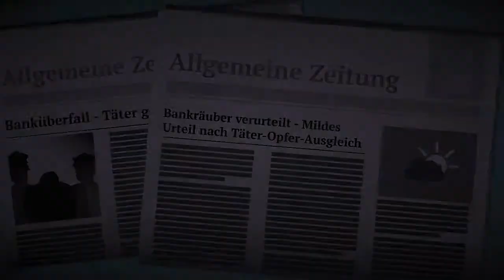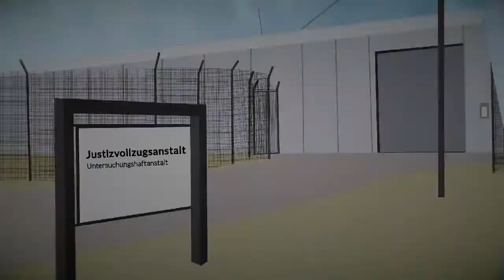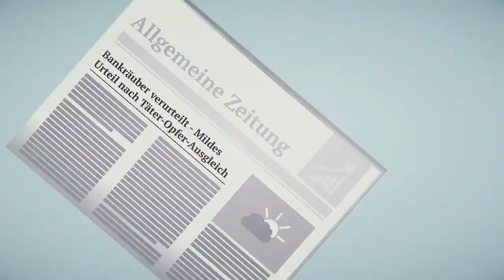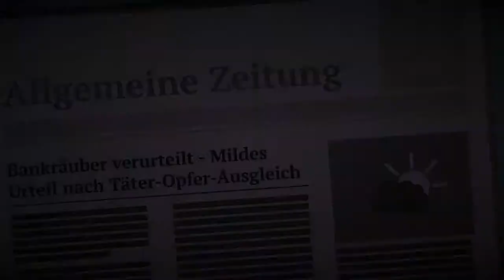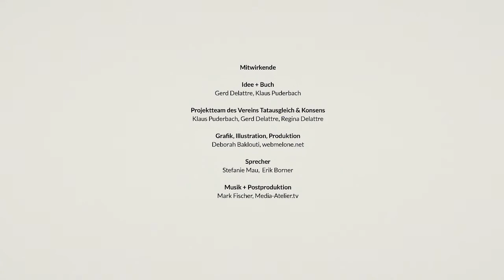Täter-Opfer-Ausgleich bei schweren Straftaten - einfach erklärt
Dieser Film soll den Ablauf eines Täter-Opfer-Ausgleichs bei schweren Straftaten auf eine einfach, gut verständliche und anschauliche Form darstellen. Er wurde von dem Verein Tatausgleich & Konsens e.V. produziert und steht unter einer Creative-Commons-Lizenz 3.0: Namensnennung, keine Veränderung.